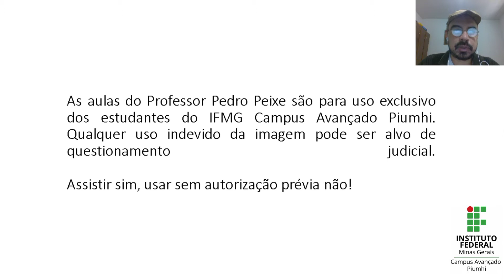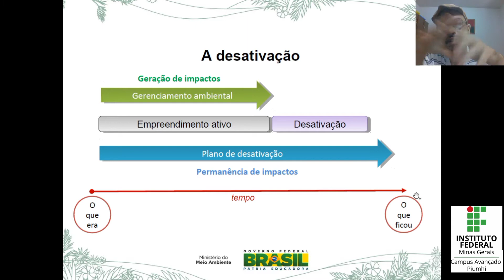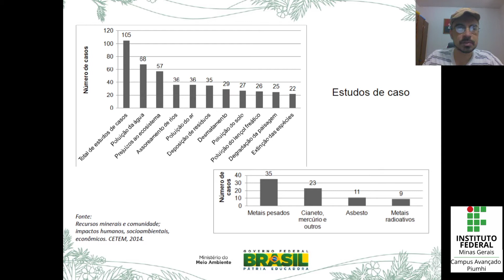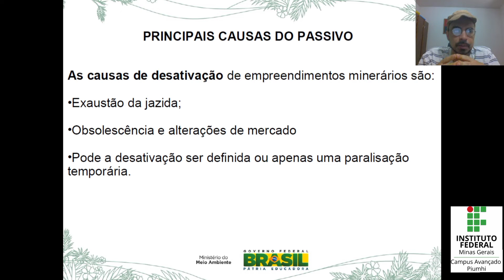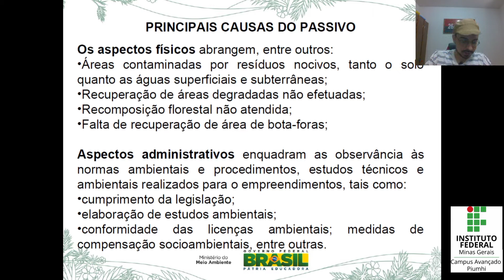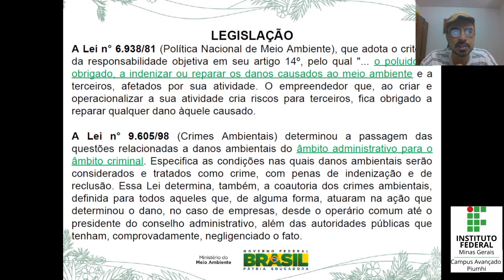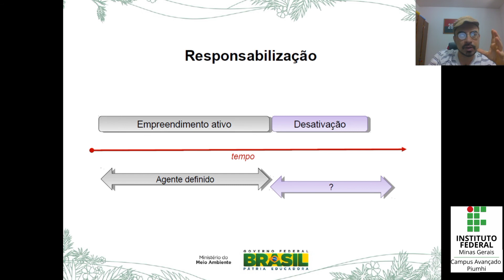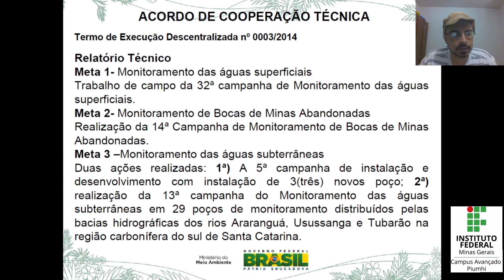Recuperação de Áreas Degradadas Aula 15 Recuperação de Áreas de Minas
Aula remota de Recuperação de Áreas de Minas da disciplina de Recuperação de Áreas Degradadas (RAD) do curso de Engenharia Civil do IFMG Campus Avançado Piumhi.